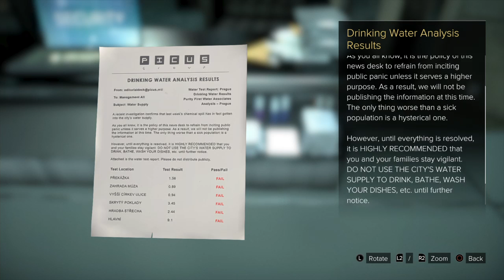Deus ex walktrougher 3